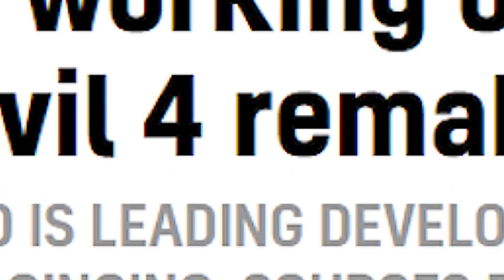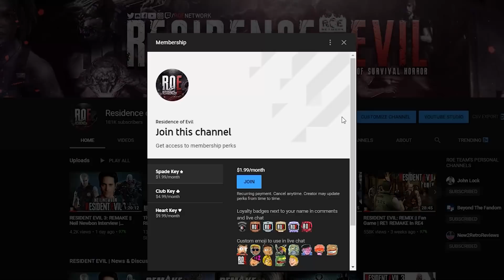RESIDENT EVIL 4: REMAKE || Development Overhaul & Production Changes!?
Due to disagreements in direction, Capcom's Dev 1 has taken over production of the RESIDENT EVIL 4: REMAKE & the game will now take creative liberties.

Support the RESIDENCE of EVIL

Follow the RESIDENCE of EVIL

More from the RESIDENCE of EVIL

Video Credits